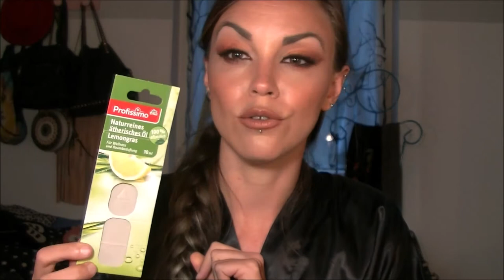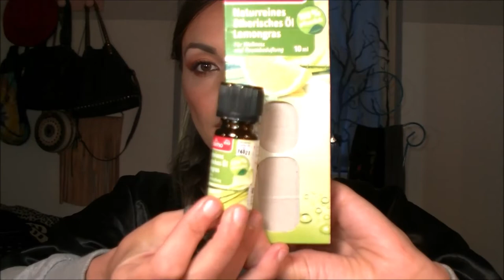Prodotti Finiti: viso, corpo e capelli 🤩